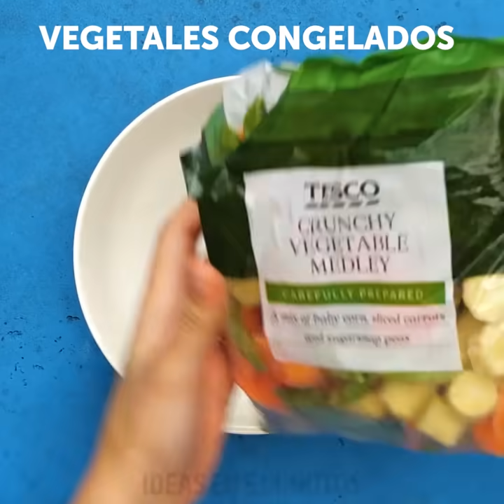25 TRUCOS DE COCINA QUE TODO EL MUNDO DEBERÍA CONOCER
00:07 Helado de pizza
01:02 Pizza en un vaso
04:31 Trucos útiles de cocina